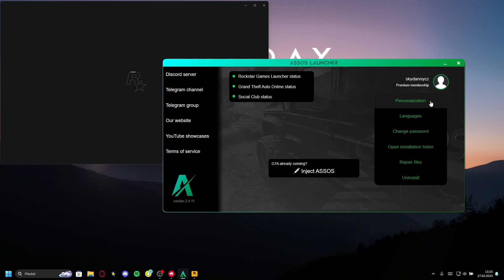NEW ASSOS MOD MENU [MONEY OPTIONS & MORE!]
⚡Cheat Used: Assos🚀

ignore!

gamesense.pub
skeet
hvh
botlucky
luckycharms
hvh skeet
hvh csgo
hacks
cheats
skeet invite
gamesense invite